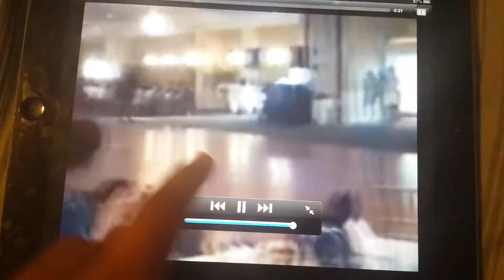NVCC Terpsichorean Dance Club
Terpsichorean dancing at the banquet in may of 2013.